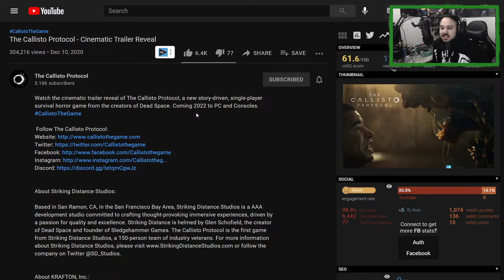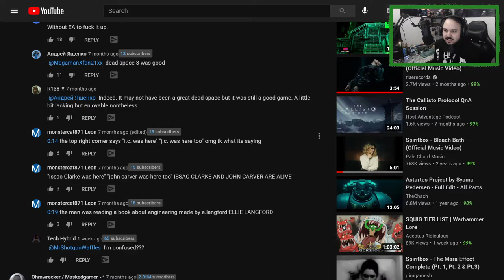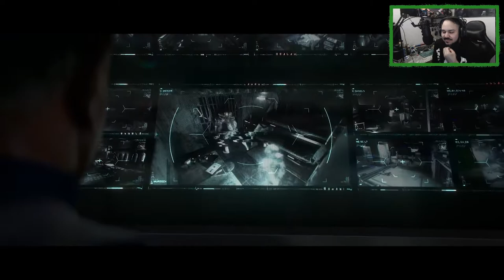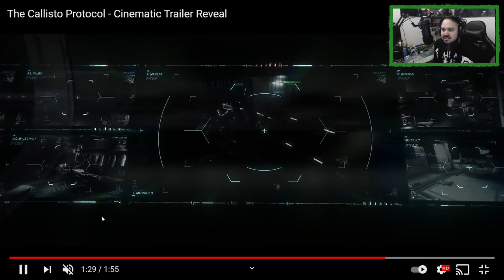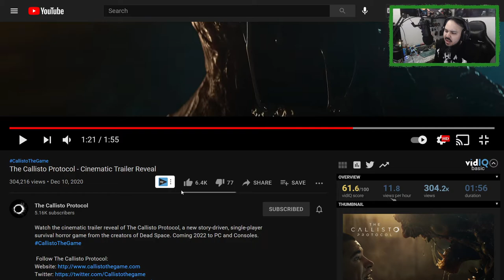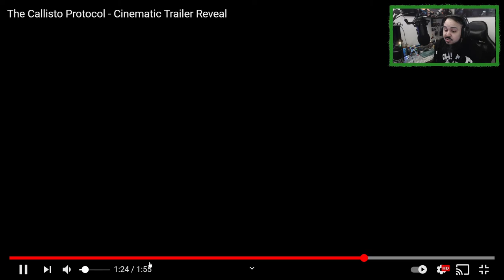The Callisto Protocol | This Trailer Looks Fire!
In this video we'll be looking at the trailer for Callisto protocol a new game being made by the creators of Dead Space and honestly I'm really excited!